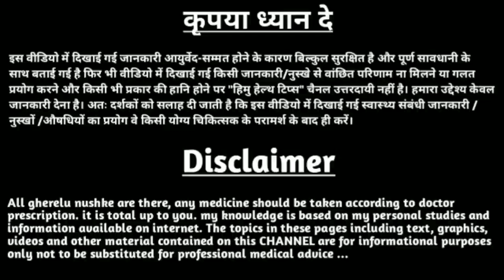Yoga For Depression In Hindi | yoga for depression and anxiety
Yoga For Depression In Hindi | yoga for depression | yoga for depression and anxiety

Yoga For Depression In Hindi,